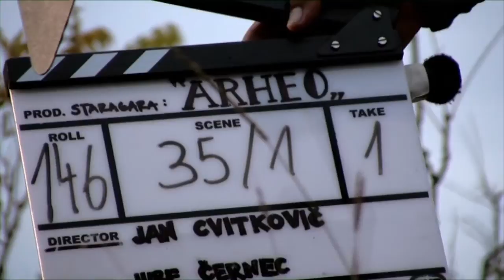Archeo: The Making of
A feature film by Jan Cvitkovič.
"Archeo is a journey of three people and one planet. A journey of one toward another, a journey into the core of things. Archeo is a prayer." -Jan Cvitkovič

Film Jana Cvitkoviča.
"Archeo je potovanje treh ljudi in enega planeta. Potovanje enega proti drugemu, potovanje v središče stvari. Archeo je molitev." -Jan Cvitkovič